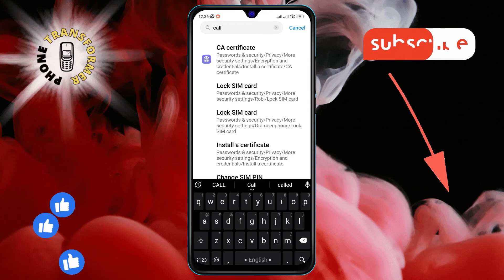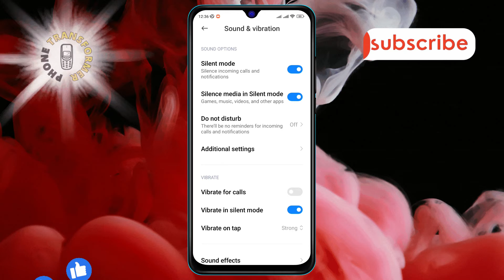How to Enable Vibrate for Calls on Android | Feel Every Call!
Never miss a call again! Learn how to set your Android phone to vibrate for incoming calls. Our quick and easy guide will show you how to adjust your settings so you can feel every call, even when your ringtone is off. Perfect for discreet notifications in any situation.

- Activate Vibrate Mode for Calls on Android
- Set Up Vibration for Incoming Calls Android
- Android Vibration Settings for Calls
- How to Make Android Phone Vibrate for Calls
- Custom Vibrate for Calls Android